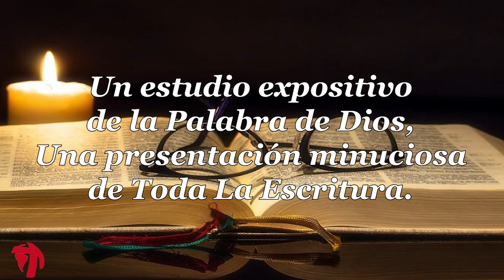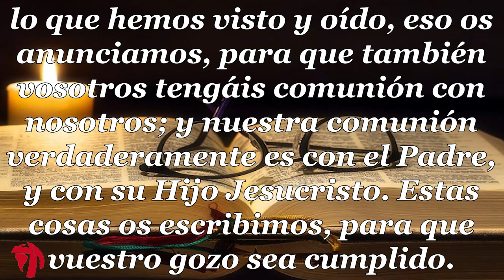004 1ª CARTA DE JUAN